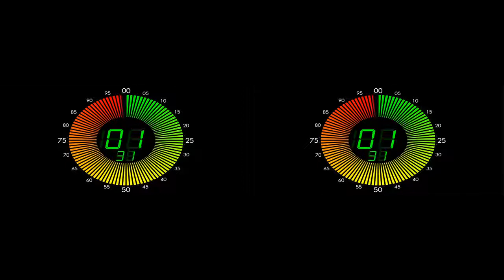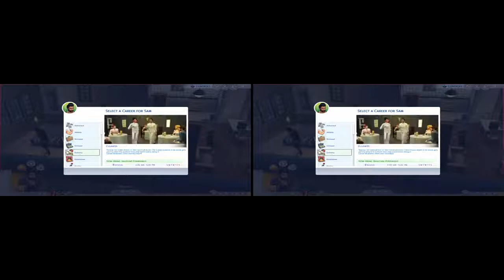**Pre Release** The Sims 4 Continued *VR Ready*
Add Me on Xbox One: @DjGonzo 05